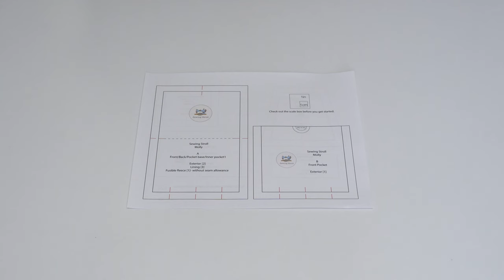DIY Sewing pouch "Molly" tutorial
PDF pattern and Written instruction are available on
Sewingstroll.com

00:00 Molly
00:44 Step.0 How to use SewingStroll templates
01:55 Step.1 Make the B - front pocket
02:39 Step.2 Make the c - Hook loop
03:27 Step.3 make the D-1 & D-2 (Zipper side of the bag)
07:12 How to mark the notches on the side piece D.
08:48 Step.4 Make the E (Mesh pocket)
09:32 Step.5 Make the A (Lining - brush holder)
09:51 Step.5-1 Make the Inner pockets 1
10:23 Step.6 Make the F (Pocket with the elastic band)
11:25 Step.6-1 Make the Inner pockets 2
12:53 Step.7 Assemble the Exteriors & inner pocket pieces
13:51 Step.8 Assemble the Front,Back and side of the bag
17:14 Step.9 Make the G (Side block)
17:52 Step.10 Attach the side blocks
19:04 Step.11 Finish the seam allowance with the bias binding